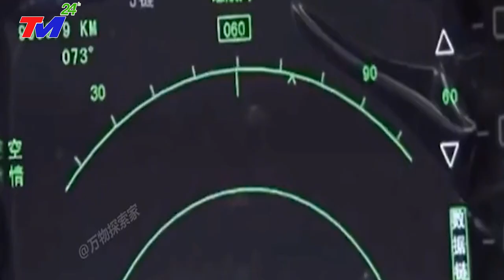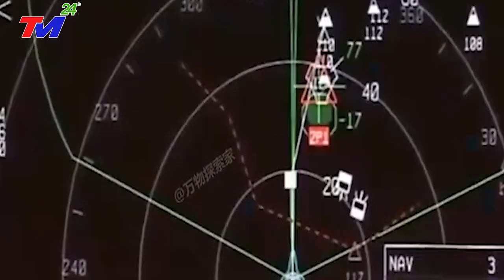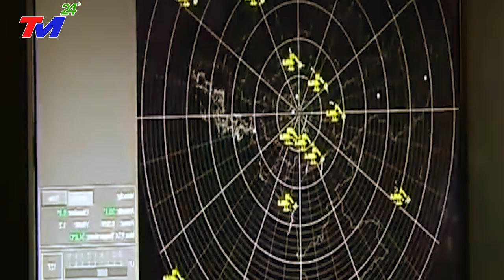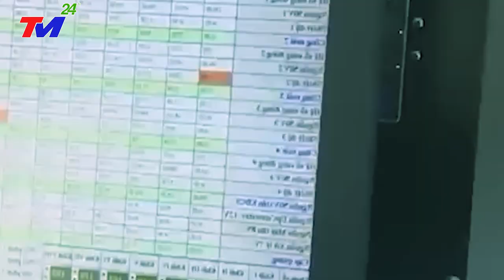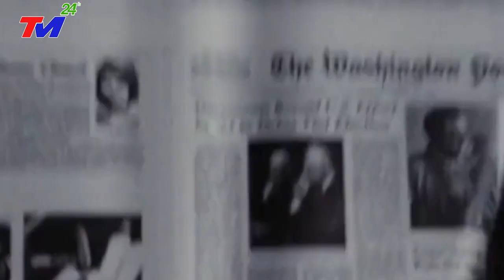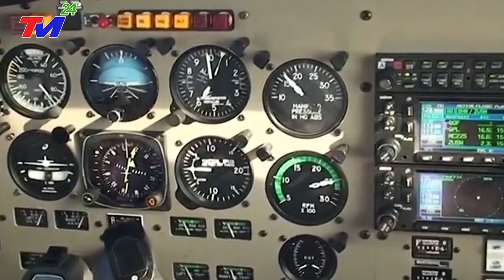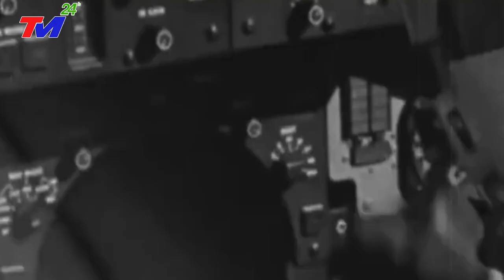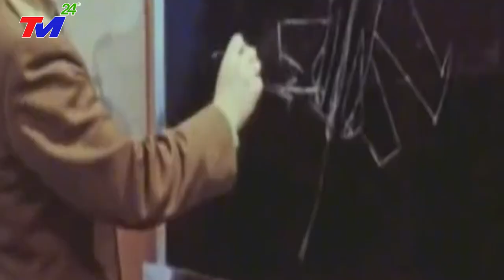THẾ GIỚI Kinh Ngạc!TRUNG QUỐC KHÓC THÉT KHI VIỆT NAM LỌT TỐP 9 NƯỚC XUẤT KHẨU VŨ KHÍ ĐÁNH CHẶN TỪ XA